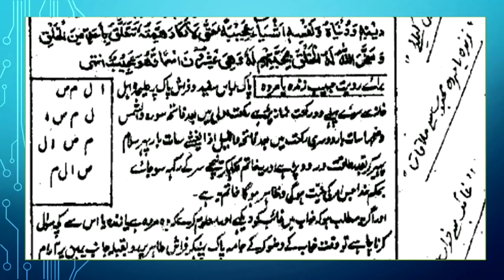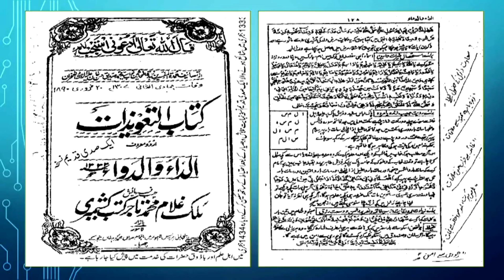তাবিজের বেদাতী কিতাব সহ হাতেনাতে ধরা পড়ল তাবিজ ব্যবসায়ীরা Salafi Tabij Book মুহাম্মাদ আইনুল হুদা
তাবিজ ঝুলানো শিরিক হলে তাবিজের কিতাব লেখা কি? তাও নকশাওয়ালা!!!